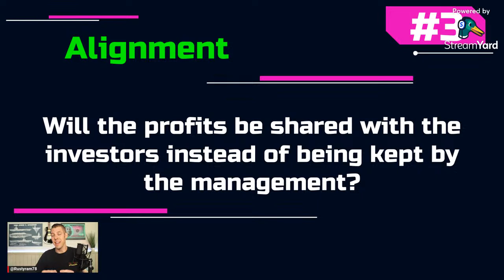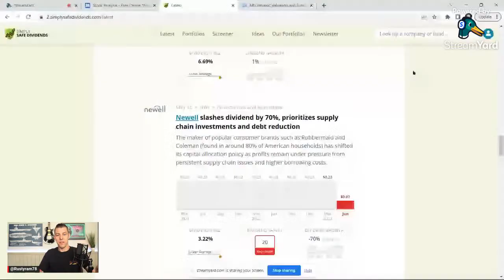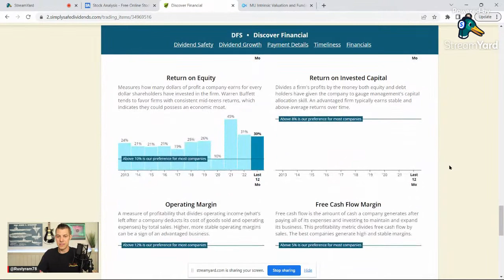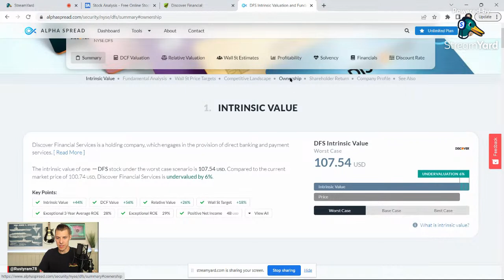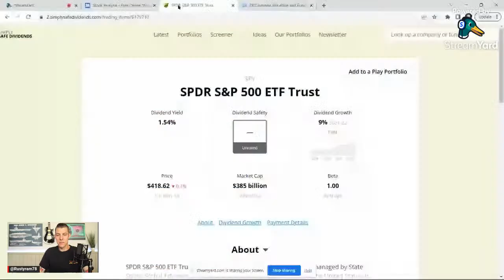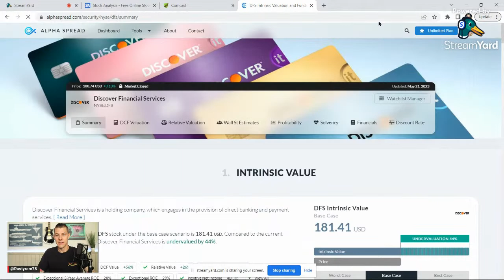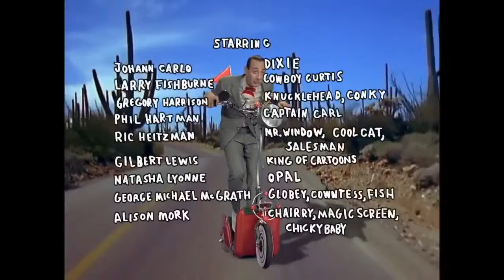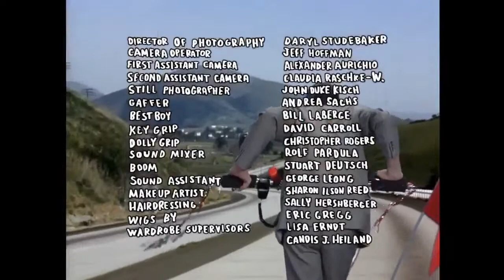5 Simple Questions To Make You A Better Investor!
Have you ever wondered what are some easy ways to check if a stock is a risky investment? In this video, we'll talk about 5 easy questions that come to us from warren Buffett's 1993 Berkshire Annual letter to shareholders. And as always, you will determine how the show will end!

Get my eBook "Brief Thoughts on Life, Love and Investing" FREE